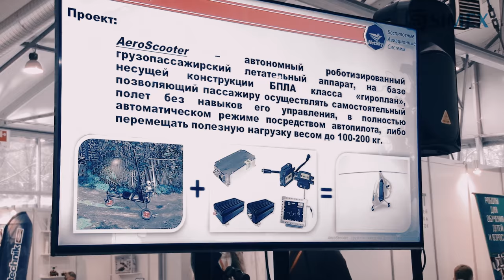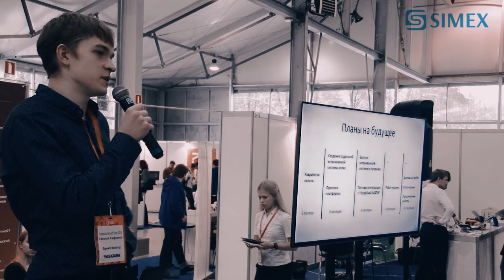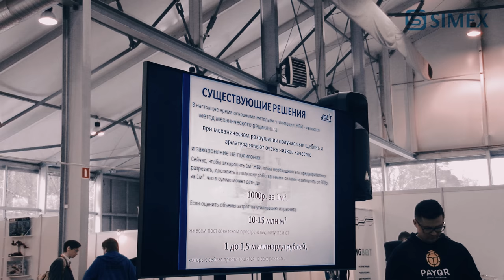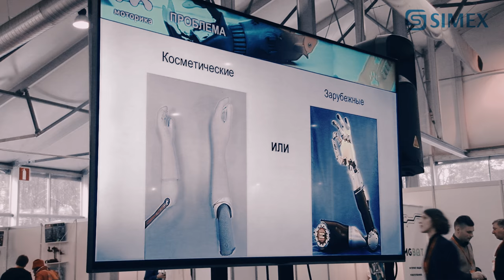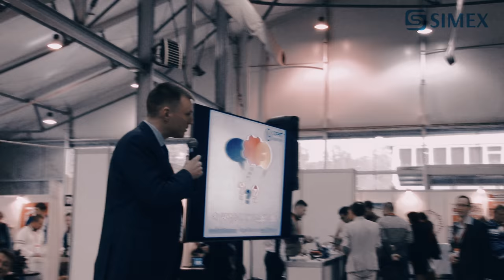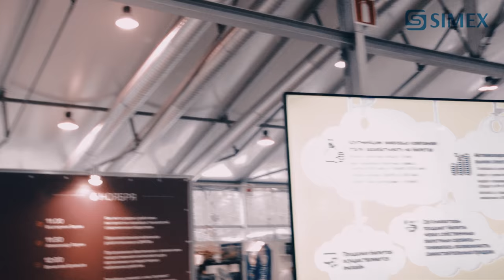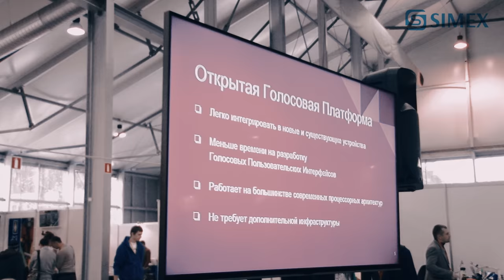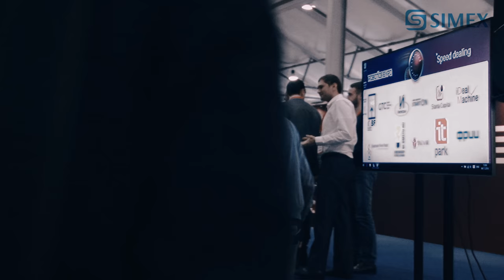Robotics EXPO - 2016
Robotics Expo 2016 – это четвертая международная выставка робототехники и передовых технологий, мероприятие имеет уникальный формат и ориентировано как на бизнес-аудиторию, людей непосредственно причастных к рынку робототехники, так и на конечных потребителей, увлеченных современными технологиями, робототехникой и открытых всему новому.